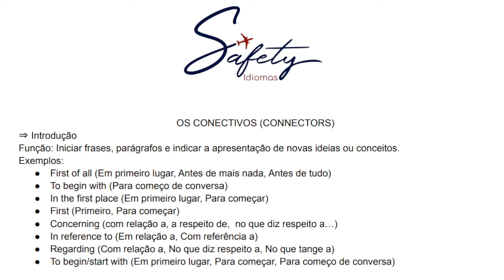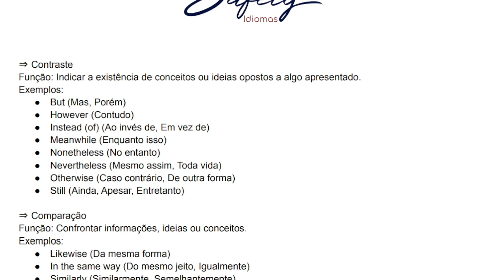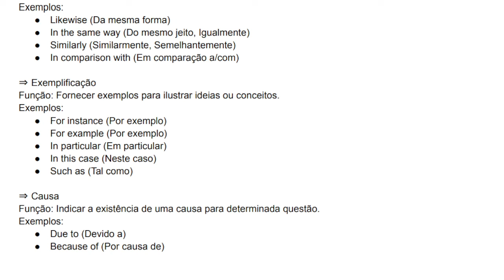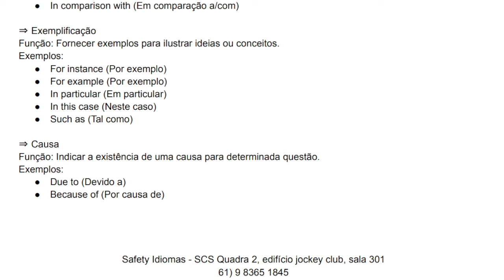Inglês Iniciantes (Conectivos em inglês)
Neste vídeo você descobre: Inglês Iniciantes (Conectivos em inglês)
colabore com um pix, ou venha estudar com a gente: 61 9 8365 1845